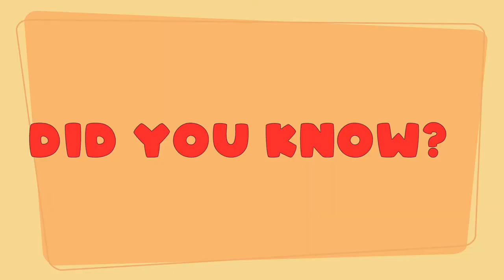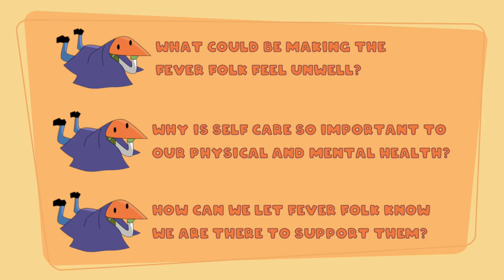World of Wellness: Fever Folk’s Super Soothing Self Care Soup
In this week's Book of Beasties' WORLD of Wellness video we meet the Fever Folk, discuss the meaning of a balanced diet, explore selfcare and how to care for ourselves, and create the most incredible soup ever.

In these short mental wellbeing​ themed videos FOR KIDZ you will be introduced to a few of our Beasties, how we can help them, and ourselves with having a healthier and happier mind and exploring some playful​ and creative activities along the way.

Make sure to keep an eye out for a new video every fortnight.

Presented by: Phil Tottman
Effects by: Freesound.org
Stock Imagery and footage by: Pixabay